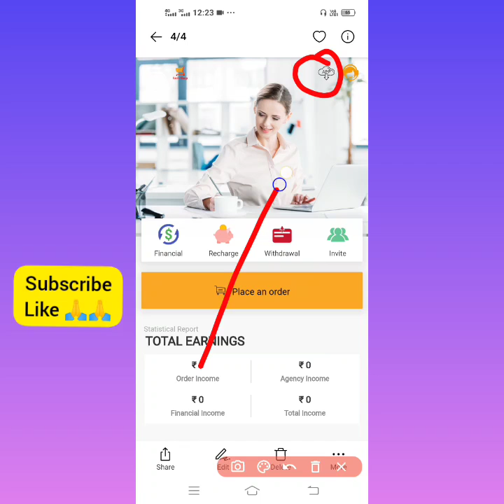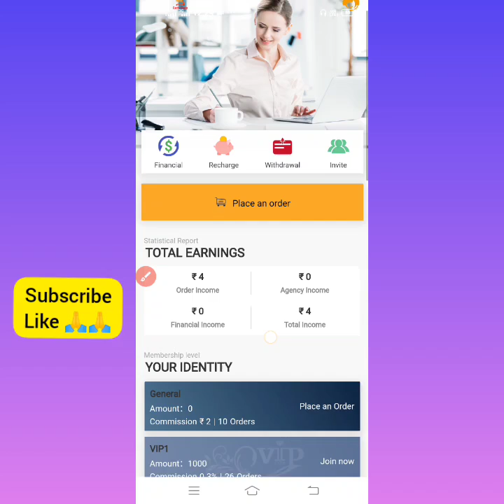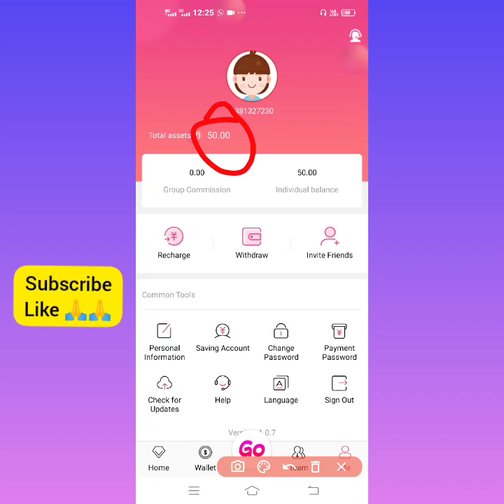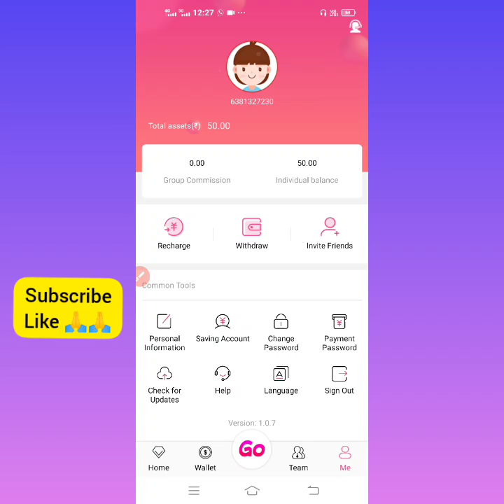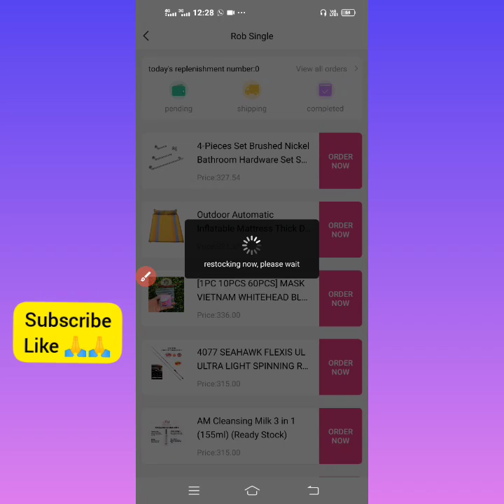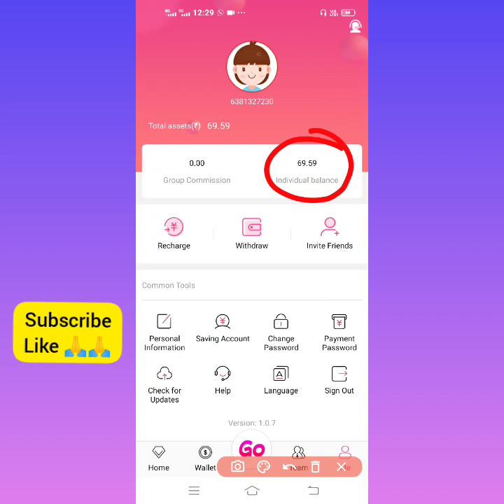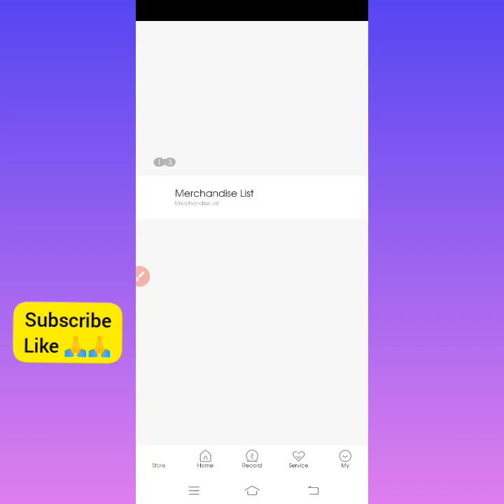Rs.160+160 (New App) earn money app | how to earn money online in Tamil | Order grabbing app